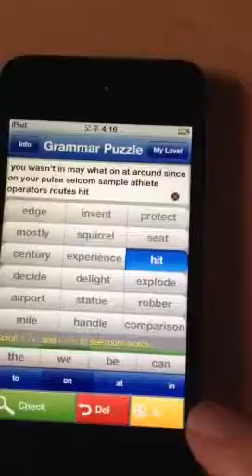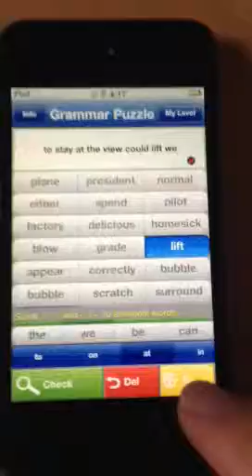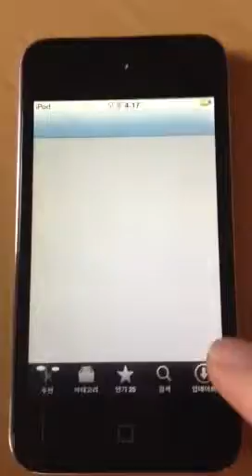Grammar Puzzle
This is an app, which generates endless grammar puzzles